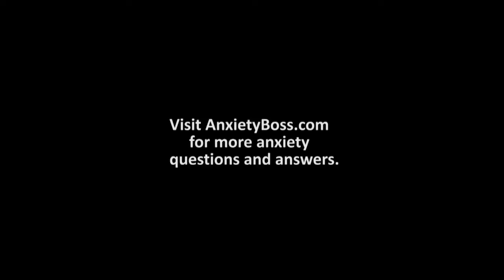Can Stress Cause Vertigo Anxiety?